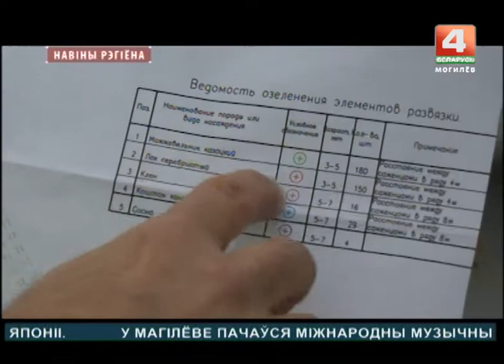Дорожники готовятся принимать Европейские игры